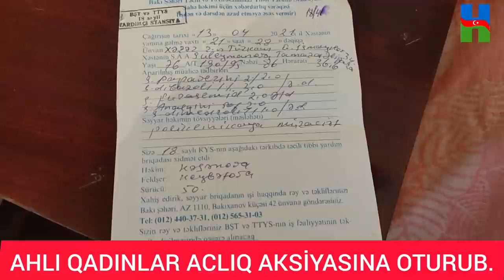ZEYNƏB XANLAROVANIN, QOHUMU NƏNƏLƏRƏ DİVAN TUTUR, QADINLAR ACLIQA OTURDULAR.